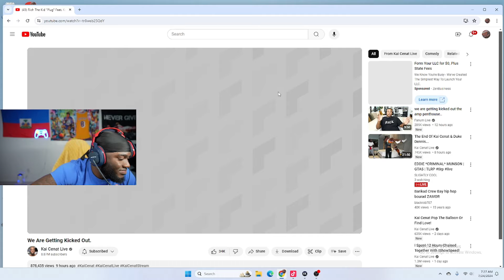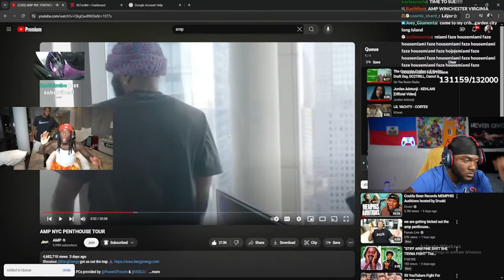kai Cenat- We Are Getting Kicked Out-Reaction